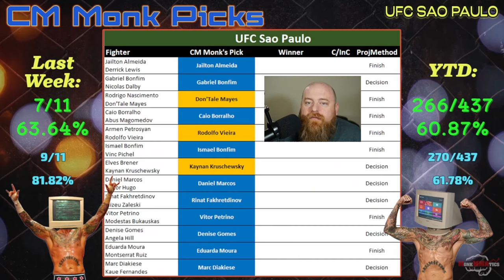Game Theory | UFC SAO PAULO | Fight & DraftKings Prep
0:00 Intro
1:26 Diakiese x Fernandes
3:22 Moura x Ruiz
5:23 Gomes x Hill
7:51 Petrino x Bukauskas
10:14 Marcos x Hugo
12:20 Fakhretdinov x Zaleski
15:02 Brener x Kruschewsky
17:23 Bonfim x Pichel
19:37 Petrosyan x Vieira
22:20 Borralho x Magomedov
24:41 Nascimento x Mayes
26:43 Bonfim x Dalby
29:45 Almeida x Lewis
33:14 M.O.N.K. Pick of the Week
34:21 CM Monk Picks
35:36 Outro

Head over to DFS Army and get the right advice for you regarding MMA DFS!
Let this Army help you march your way toward the top of the leaderboards!

Stats for UFC Sao Paulo are live NOW!

A complete fight-by-fight DraftKings statistical breakdown of UFC Sao Paulo!
Main Event: Jailton Almeida x Derrick Lewis (Heavyweight Bout)
Co-Main Event: Gabriel Bonfim x Nicolas Dalby (Welterweight Bout)

More DraftKings stats than ANYONE out there to help YOU maximize profit.
Take a flyer, then take your winnings!